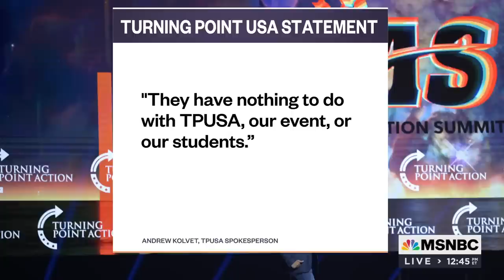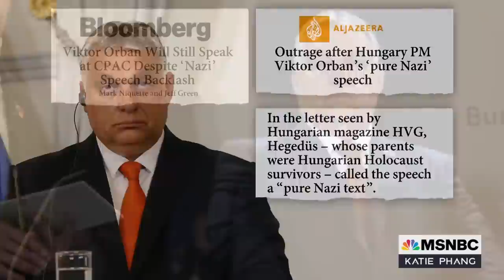The Republican Embrace Of Authoritarian Leader Viktor Orban | The Katie Phang Show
The GOP has openly embraced authoritarian leaders such as Hungary’s leader Viktor Orban, who is slated to speak at CPAC in Texas. The Carnegie Endowment’s Rachel Kleinfeld joins Katie Phang to discuss.